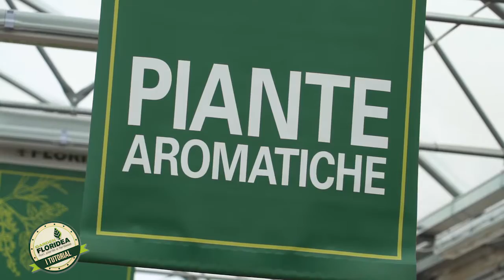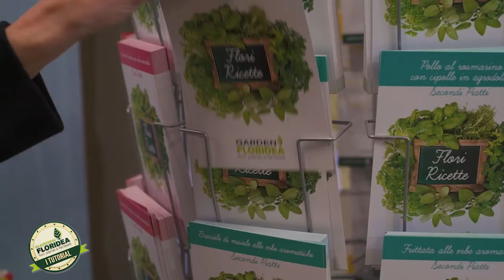Che profumo con le piante aromatiche!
La passione di molti un piacere per tutti!
Per sapere tutto sulle piante aromatiche, le loro proprietà, gli infiniti utilizzi anche per colorare e realizzare composizioni, il Garden Floridea lancia “Aro­matiche Days”.